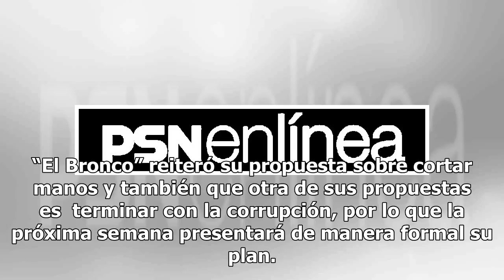"Exorcicé y obtuve el PRI", dice 'El Bronco'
Redactado por Redacción PSN Fecha de Publicación - mayo 15, 2018 CIUDAD DE MÉXICO, México.- Jaime Ro...